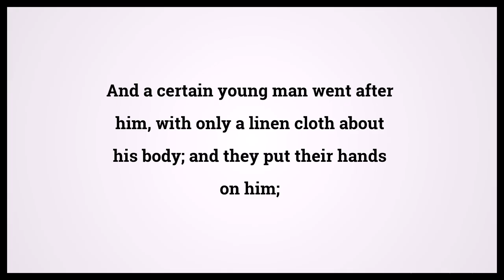Holy Bible Mark 14:51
Video shows Holy Bible Mark Chapter 14 Verse 51: And a certain young man went after him, with only a linen cloth about his body; and they put their hands on him; Powered by MaryTTS. Text taken from Bible in Basic Edition. Bible Mark 14:51 Bible Learning, what Bible verse says.